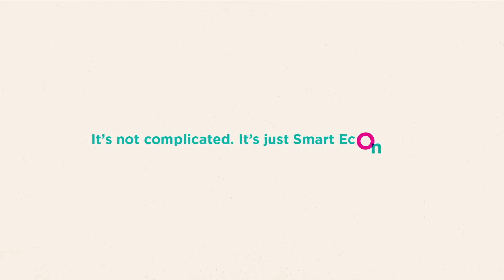Smart Economics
If every Ethiopian girl completed secondary school it would add $4 billion USD to their country’s economy over the course of their lifetime. Now that’s what we call ‘Smart Economics’!

Girl Hub Ethiopia is very excited to launch a new Girl Effect Film that explores what would happen if every Ethiopian girl had the chance to shape her own future and that of her country.

The stories in the film are based on data and evidence analysed in GHE's Girls and Income Growth in Ethiopia study that aims to provide decision makers with options for investing in girls.